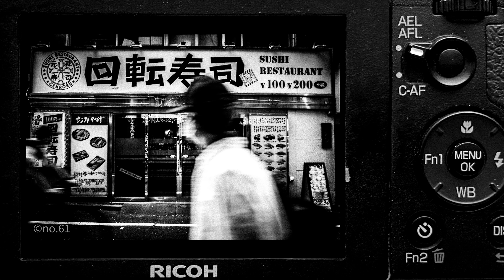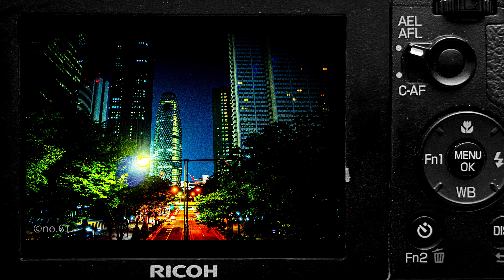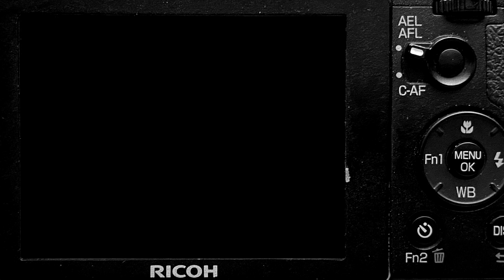[RICOH GR]Street photography archive #7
This video is archive about my photography Shinjuku, Shibuya, Ikebukuro and more.
The order in which the photos are unfolded varies depending on the shooting location and time, but it is definitely a record of my memory.
And when I edited this video as slow slideshow, it’s my hoping. I mean I’d like to watch my photography slowly.
I hope my photography let you provoke and enjoy.

Cette vidéo est une archive sur mes photographies Shinjuku, Shibuya, Ikebukuro et plus encore.
 L'ordre dans lequel les photos sont dépliées varie en fonction du lieu et de l'heure de prise de vue, mais c'est certainement un enregistrement de ma mémoire.
 Et quand j'ai édité cette vidéo en diaporama lent, je veux dire que j'aimerais que vous regardiez ma photographie lentement.
 J'espère que ma photographie vous permettra de provoquer et d'apprécier.

Este video es un archivo sobre mi fotografía Shinjuku, Shibuya, Ikebukuro y más.
 El orden en que se despliegan las fotos varía según el lugar y la hora de la toma, pero definitivamente es un registro de mi memoria.
 Y cuando edité este video como presentación de diapositivas lenta, quiero decir que me gustaría que mirasen mi fotografía lentamente.
 Espero que mi fotografía te deje provocar y disfrutar.

这个视频是关于我在新宿、涩谷、池袋等地摄影的档案。
 照片展开的顺序因拍摄地点和时间而异，但绝对是我记忆的记录。
 当我将此视频编辑为慢速幻灯片时，我的意思是我希望您慢慢观看我的摄影作品。
 我希望我的摄影能让你挑逗和享受。

이 영상은 신주쿠, 시부야, 이케부쿠로 등 제 사진에 대한 아카이브입니다.
 사진을 펼치는 순서는 촬영 장소와 시간에 따라 다르지만, 분명 내 기억의 기록이다.
 그리고 제가 이 영상을 느린 슬라이드쇼로 편집했을 때 제 사진을 천천히 봐주셨으면 하는 바람입니다.
 내 사진이 당신을 자극하고 즐길 수 있기를 바랍니다.

この動画は、新宿、渋谷、池袋などのぼくの写真アーカイブです。
 写真が展開される順番は、撮影場所や撮影時間によって異なりますが、ぼくの記憶の記録です。
 そして、この動画はスロースライドショーにしてあるので、ぼくの写真をゆっくりと見ることができると思います。
 ぼくの写真があなたを刺激して楽しんでくれることを願っています。

●gear●
camera→RICOH GR(ver.1/photo)
             →iPhone 11(video)
editor→11 inch iPad pro
editing software→Luma fusion
                             →Lightroom

●music●
by ex.o-y